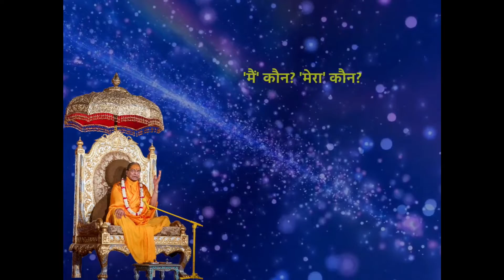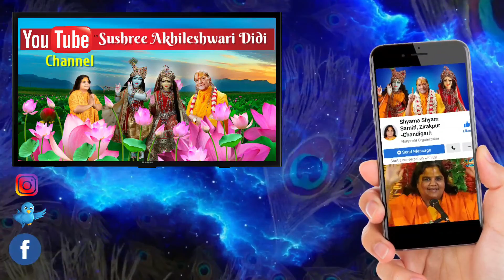'मैं' कौन? 'मेरा' कौन? (भाग-64) | Main Kaun Mera Kaun (Part-64) ~जगद्गुरु श्री कृपालु जी महाराज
स्थान और दिनांक - मनगढ़ 2010

'मैं' कौन? 'मेरा' कौन? एक ऐसी अद्भुत, अनुपम, अलौकिक प्रवचन श्रृंखला है, जिसमें जीव कल्याण के लिये आवश्यक सभी आध्यात्मिक विषय समाहित हैं। इसमें समस्त शास्त्र वेदों का सार सरस एवं सरल भाषा में इस प्रकार आधुनिक दृष्टिकोण से प्रस्तुत किया गया है कि ये प्रवचन बड़े से बड़े विद्वान् के लिये ही नहीं, प्रत्युत साधारण बुद्धि वालों के लिये भी उतने ही सहज बोधगम्य एवं उपयोगी हैं। तत्त्व ज्ञान के विभिन्न विषयों को वेदों शास्त्रों के प्रमाण देकर उनकी सनातन उपादेयता को रेखांकित करना और पुनः उन्हीं गूढ़ तात्विक विषयों को आधुनिक संदर्भ में तर्क की कसौटी पर कसते हुये दैनिक जीवन के उदाहरण देकर उन्हें 'गधे की अक्ल' से समझने योग्य बना देना, यह उनकी प्रवचन शैली की अनूठी विशेषता है।
इस अति विशेष प्रवचन श्रृंखला के विषय में स्वयं श्री महाराज ने अपने श्रीमुख से कहा है—

"समस्त साधक बहुत दिनों से पुनः पुनः आग्रह करते रहते थे कि आप कोई ऐसी प्रवचन श्रृंखला दीजिये जिसमें आपके समस्त सिद्धांतों का सार हो। जिससे सम्पूर्ण विश्व को भविष्य निधि के रूप में दिव्य ज्ञान का भंडार प्राप्त हो जाये।
मेरा जीवन तो आप लोगों की सेवार्थ ही है।
यद्यपि मेरे प्रवचनों की हज़ारों सी.डी. डी.वी.डी. उपलब्ध हैं,
क्योंकि मैं पिछले 65 वर्षों से बोल रहा हूँ।
फिर भी साधकों की प्रसन्नता हेतु यह प्रवचन श्रृंखला दी है।"

भक्तियोगरसावतार एवं जगद्गुरूत्तम रूप में प्रतिष्ठित हमारे वर्तमान विश्व के पाँचवें मूल जगद्गुरु श्री कृपालु जी महाराज का व्यक्तित्व, कृतित्व एवं उनके प्रवचन इसका प्रमाण हैं कि किस प्रकार उन्होंने विभिन्न मतानुयायी आचार्यों के परस्पर विरोधी से प्रतीत होने वाले सिद्धांतो का सुन्दर समन्वय करते हुये भक्तियोग की प्रमुख उपयोगिता एवं विलक्षणता पर प्रकाश डाला है।
इस 'मैं' कौन? 'मेरा' कौन? श्रृंखला के प्रवचनों के अवसर पर उन्होंने समस्त शास्त्रों वेदों के अथाह ज्ञान को मथा है तथा उस समग्र ज्ञान को सार रूप में अत्यधिक सरल व मनमोहक भाषा में प्रकट कर मानो हमें मधुर मधुर प्रेम सुधा रस प्रदान किया है।
युगों युगों से दिव्य ईश्वरीय ज्ञान से आलोकित यह भारतवर्ष जिन कारणों से विश्व भर में जगद्गुरु के रूप में प्रतिष्ठित रहा है, श्री कृपालु जी महाराज ने अपने इन प्रवचनों के माध्यम से समस्त धर्म ग्रंथों की दिव्य सम्पदा को विश्व के सम्मुख पुनः प्रकट कर उन महान ऋषि मुनियों की परम्परा को जीवंत किया है।
समग्र आध्यात्मिक ज्ञान वाली इस ऐतिहासिक प्रवचन श्रृंखला द्वारा उन्होंने भारतीय वैदिक संस्कृति को इस प्रकार गौरवान्वित कर दिया है कि इसके लिये सम्पूर्ण विश्व चिरकाल तक पंचम मूल जगद्गुरु श्री कृपालु जी महाराज का ऋणी रहेगा।